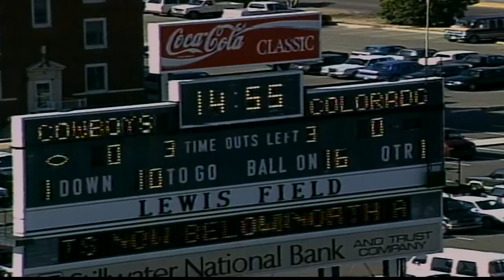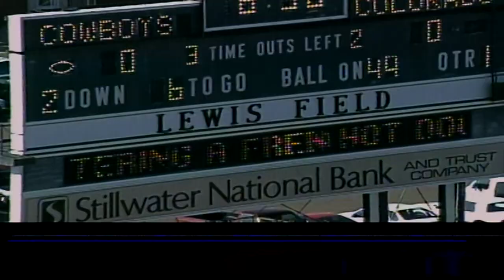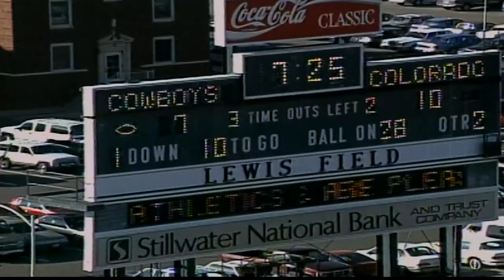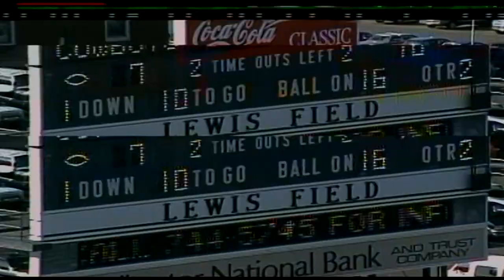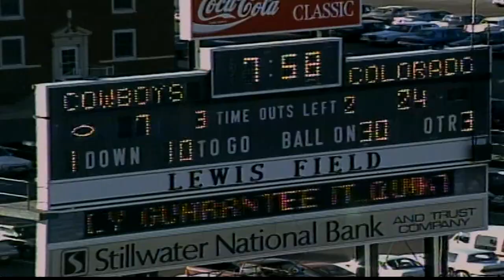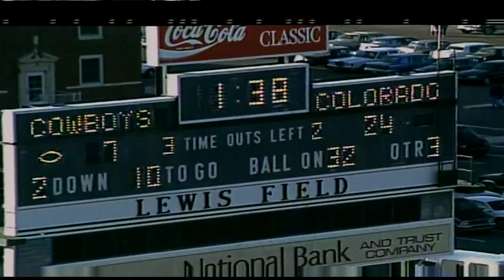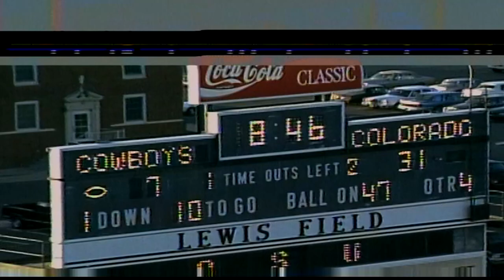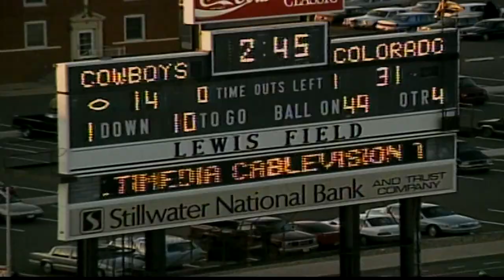1993 Colorado vs. Oklahoma St (All 22 Defense)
The coaches film for defense for the Colorado vs. Oklahoma State game in 1993